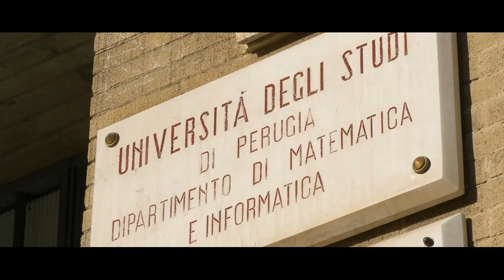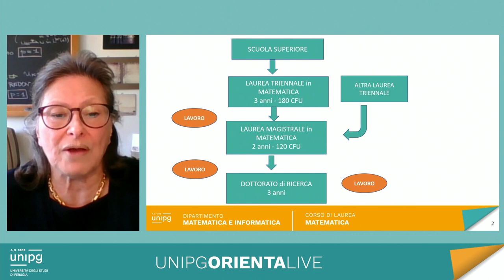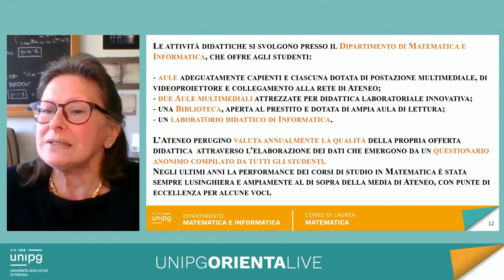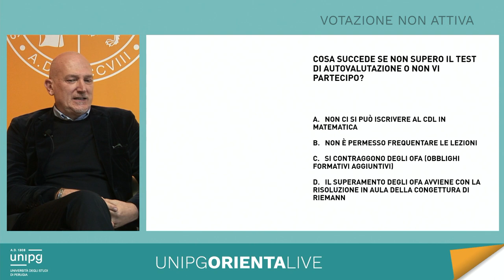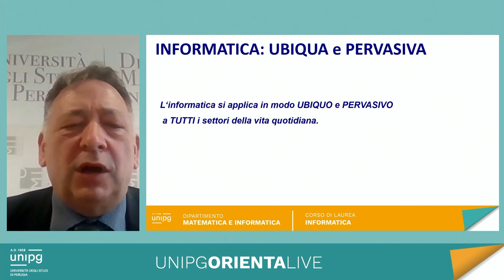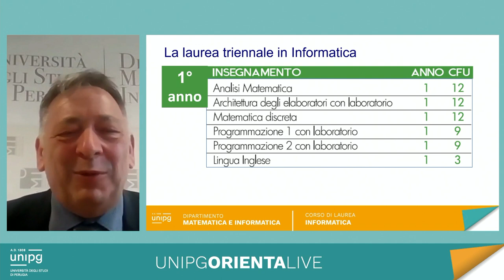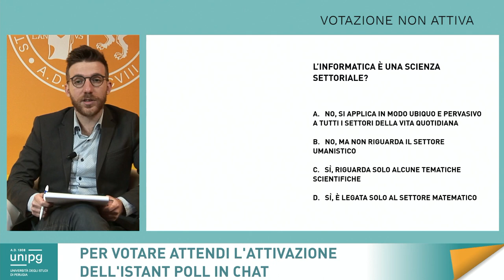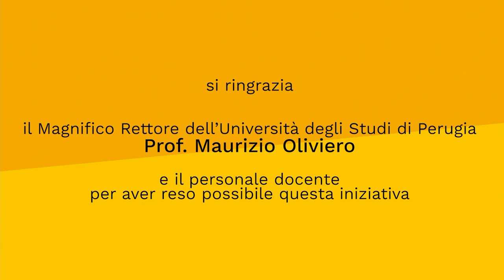Oreintalive 2021 - Matematica e Informatica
Corsi di laurea triennale:

- Matematica
- Informatica